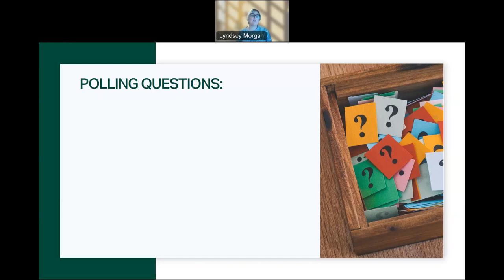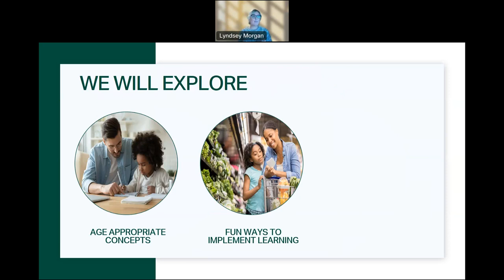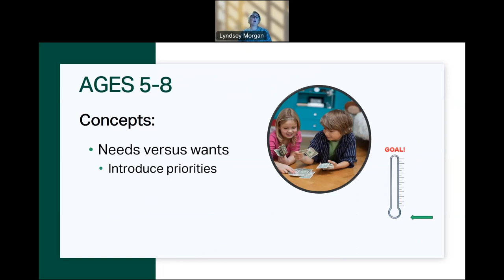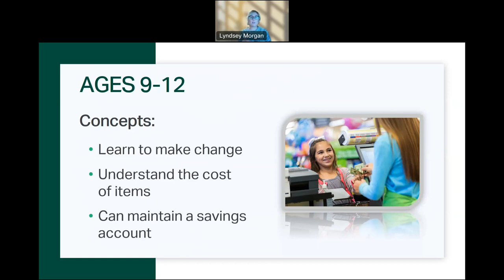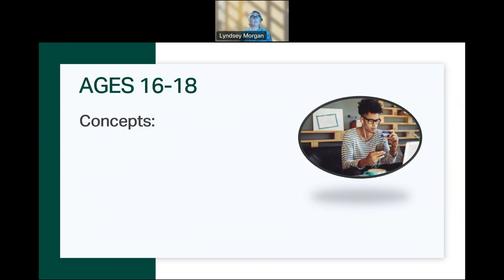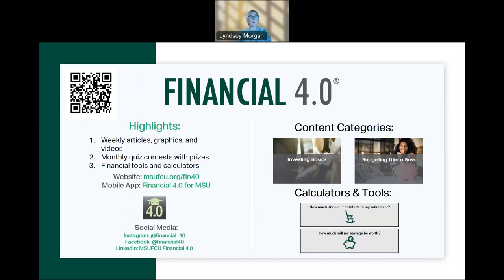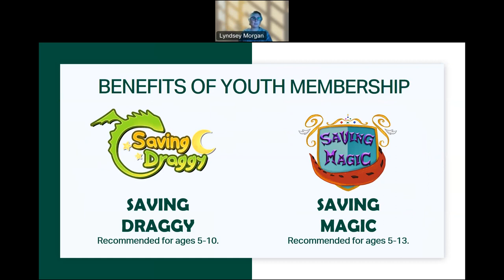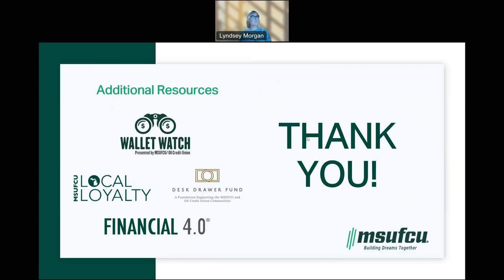MSUFCU Seminar Series: Tips for Raising “Centsible” Children